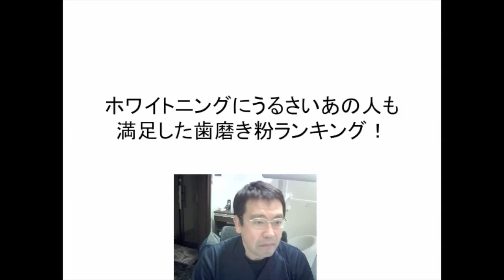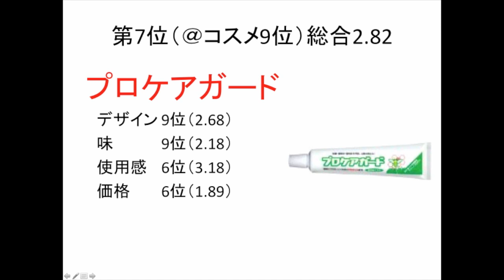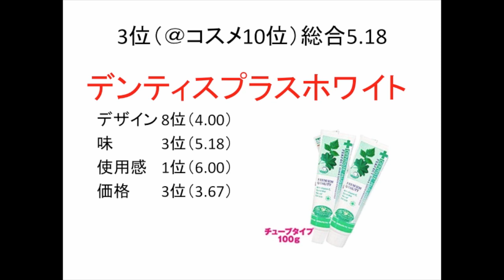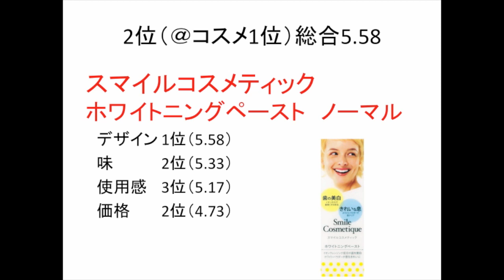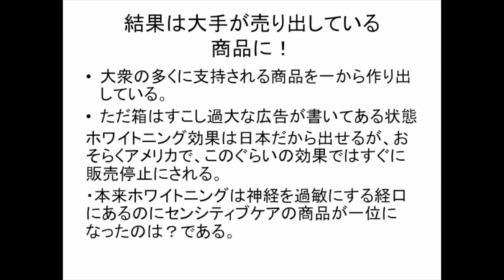ホワイトニングにうるさいあの人も満足した歯磨き粉ランキング！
この動画をみていただくことで

8月に選んだ10位まで＠コスメの歯磨き粉ランキングの商品をすべて使用してみた当院のスタッフの感想を得てまたもう一度当院での格付けランキングを作ってみました。
これによって＠コスメさんのランキングの正当性などを評価したいと思います。

すべての歯磨き粉を①デザイン性②味③使用感④価格⑤総合というランキングで7点万店で評価したものです。
7位の商品は歯ブラシだったため、ランキングから外して評価しました。
ランキング
9位（＠コスメ8位）総合2.10
ネージュ
　デザイン 3位（4.80）
　味　　　　 7位（2.50）
　使用感　 9位（2.40）
　価格  8位（1.00）

8位（＠コスメ2位）総合2.64
ティースドロップス
　デザイン 5位（4.27）
　味　　　　 7位（2.50）
　使用感　 7位（3.00）
　価格  7位（2.64）

第7位（＠コスメ9位）総合2.82
プロケアガード
　デザイン 9位（2.68）
　味　　　　 9位（2.18）
　使用感　 6位（3.18）
　価格  6位（1.89）

第6位（＠コスメ4位）総合3.00
薬用パールホワイトEX

5位（＠コスメ6位）総合3.30
マスティシルフ
　デザイン 4位（4.30）
　味　　　　 6位（2.60）
　使用感　 5位（3.40）
　価格  5位（3.30）

4位（＠コスメ3位）総合3.40

3位（＠コスメ10位）総合5.18
デンティスプラスホワイト
　デザイン 8位（4.00）
　味　　　　 3位（5.18）
　使用感　 1位（6.00）
　価格  3位（3.67）

2位（＠コスメ1位）総合5.58
スマイルコスメティック　　　　　ホワイトニングペースト　ノーマル
　デザイン 1位（5.58）
　味　　　　 2位（5.33）
　使用感　 3位（5.17）
　価格  2位（4.73）

1位（＠コスメ5位）総合5.18
スマイルコスメティック　　　　　　ホワイトニングペースト　センシティブケア　    デザイン 2位（6.17）
　味　　　　 1位（5.58）
　使用感　 2位（5.45）
　価格  1位（5.75）